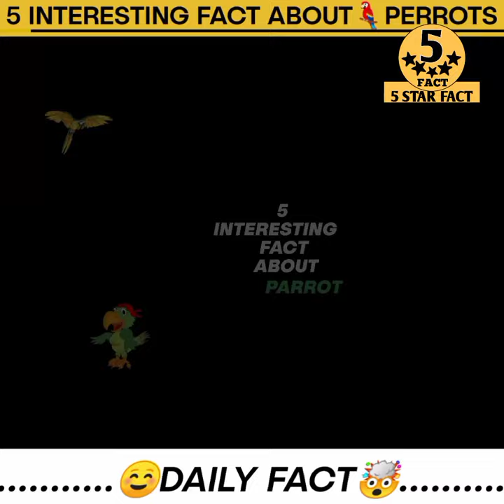🦜तोते के बारे मे 5 रोचक तथ्य||intresting fact about parrots||animals fact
The information given in the video is based on the information available on newspaper and internet.
 5 STAR FACT CHANNEL does not claim its true or false,
 Some footage and photos are shown as examples..
search suggestion
parrot facts
parrot
facts about parrots
facts
parrots
parrot facts in hindi
interesting facts about parrots
facts about parrot
amazing facts about parrots
parrot facts and information
10 facts about parrots
fun facts about parrots
parrot fact
fact
amazing facts about parrot in hindi
kea parrot facts
amazing facts about parrot
interesting facts of parrot
amazing facts
fact about parrot
grey parrot facts
gray parrot facts
parrot facts video
parrot
talking parrot
parrots
big parrot
african grey parrot
grey parrot
amazon parrot
pet parrot
hatching parrot
parrot tricks
best pet parrot
parrots as pets
big parrots
parrot fight
parot
biggest parrot
parrot tips
parrot trap
blue parrot
cute parrot
parrot town
macow parrot
small parrot
parrot guide
large parrot
facts hindi
interesting facts
random facts in hindi
amazing facts
animal facts
animals
interesting animal facts
5 weird animal facts
wild animals facts
wild animals
hindi facts,animal fact video
cute animal facts
animal facts video